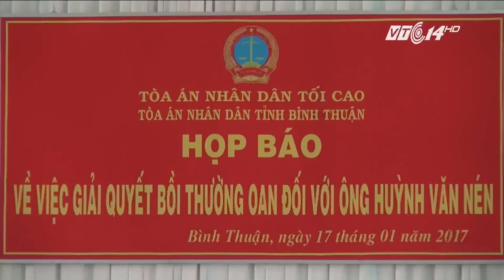(VTC14)_Ông Huỳnh Văn Nén đồng ý nhận bồi thường hơn 10 tỷ cho 17 năm tù oan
(VTC14) -Sau 7 lần thương lượng, TAND Bình Thuận và ông Huỳnh Văn Nén đã thống nhất số tiền hơn 10 tỷ đồng cho hai bản án oan mà người tù thế kỷ phải chịu hơn 17 năm. Sáng nay, thông tin chính thức đã được TAND Bình Thuận công bố tại buổi họp báo về quá trình giải quyết bồi thường cho ông Huỳnh Văn Nén.